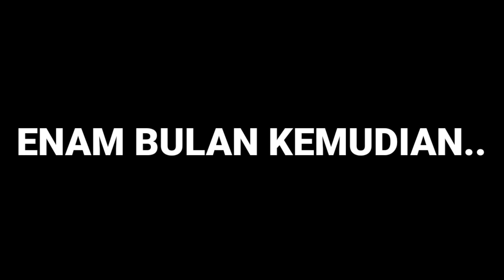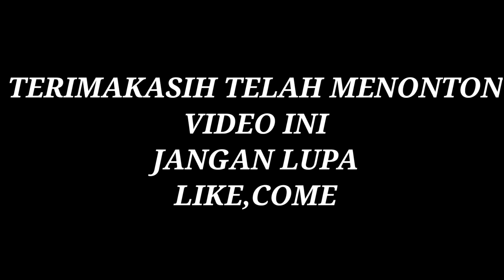DRAMA KISAH PERSAHABATAN ASEP "ANAK SEPEDA" | Short Movie | Mikael TubeHD